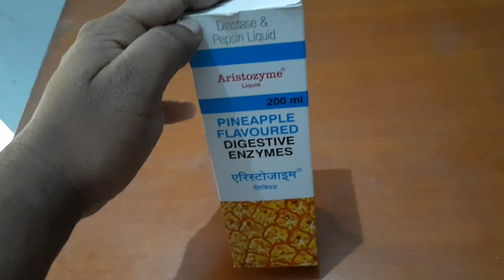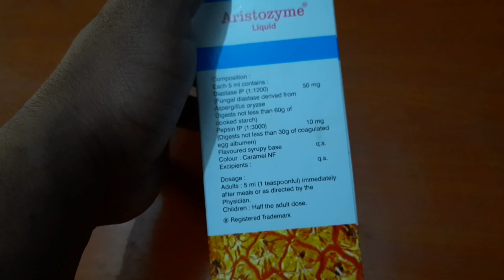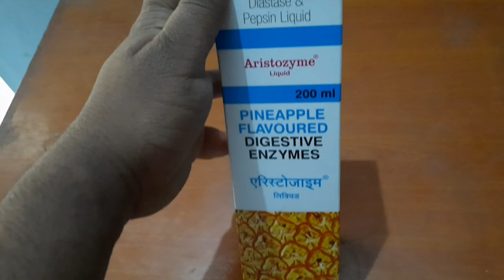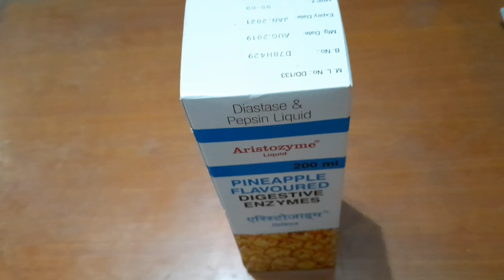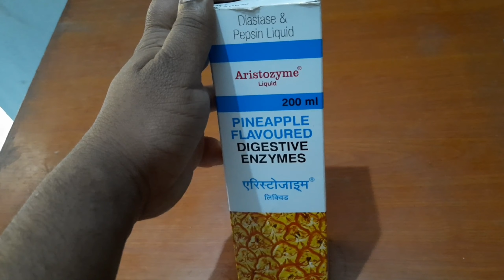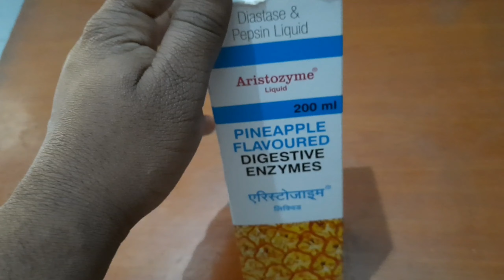Aristozyme Syrup Review | Uses, Benefits, Side Effects & Dosage | Syrup For Digestive Disorders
Hello Friends,
Is video me maine aap logon ko Aristozyme Syrup ke baare me jaankari di hai. Is syrup me aapko synthetic digestive enzymes milte hain jinka istemaal paachan rogon me kiya jata hai. Agar aapko bahut zyada pet se sambandhit shikayat hai jaise ki apach, badhazmi, pet me dard hona, gas banna, bhook na lagna, pet ka bhari mehsoos hona, pet saaf na hona, ulti hona, khatti dekaare aana, pet me soojan hona jaisi bahut saari problems me se kisi ki shikayat rahti hai to ho sakta hai ki yeh khaane ke sahi tarah se na pachne ke ki wajah se hoti ho, aise me aap is syrup ka istemaal kar sakte hain.